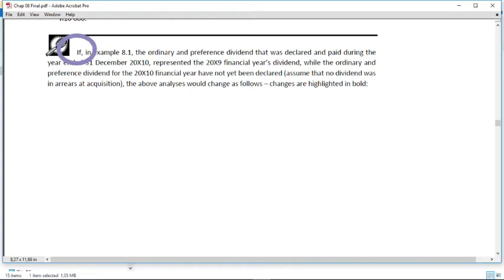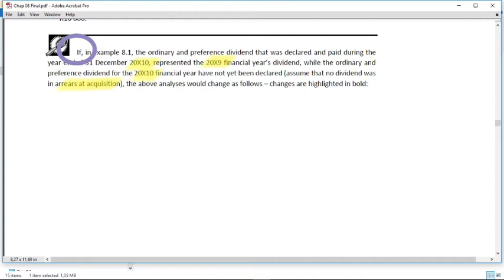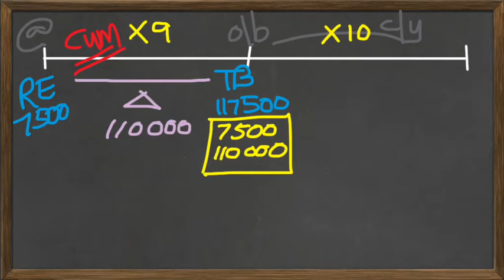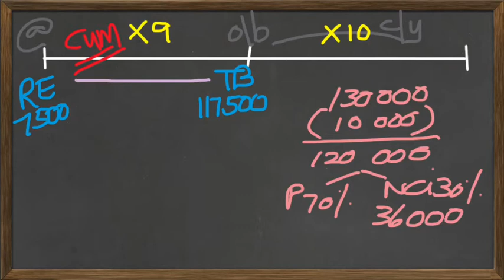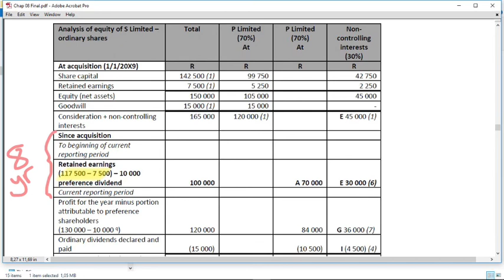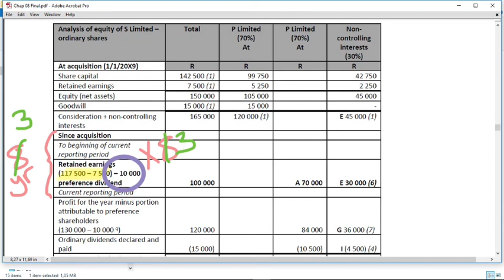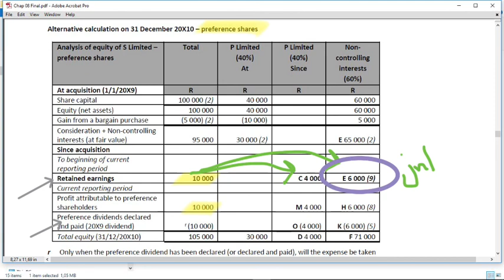Example 8 1 video 6